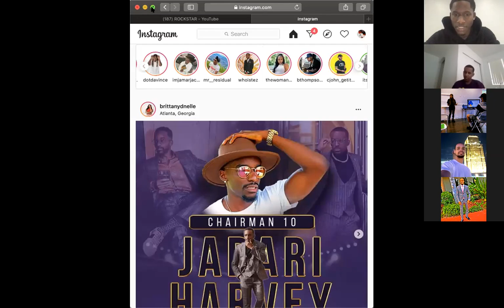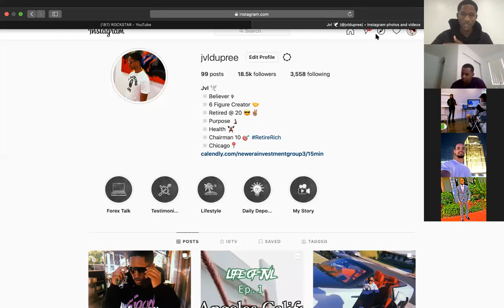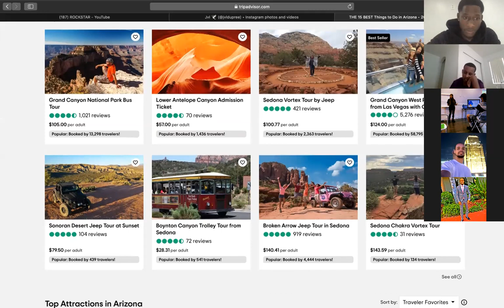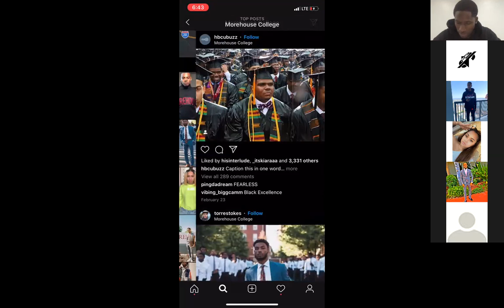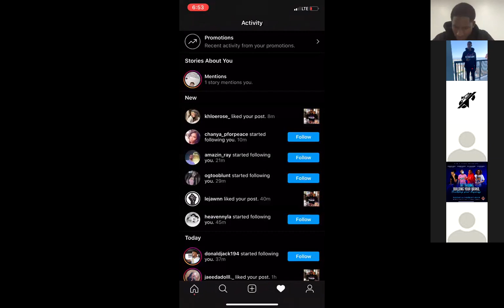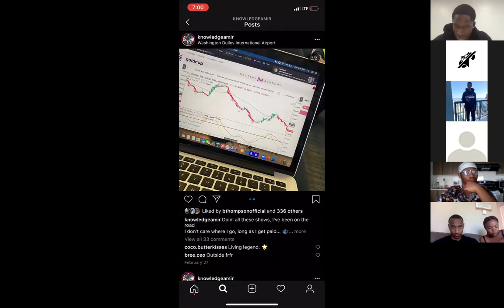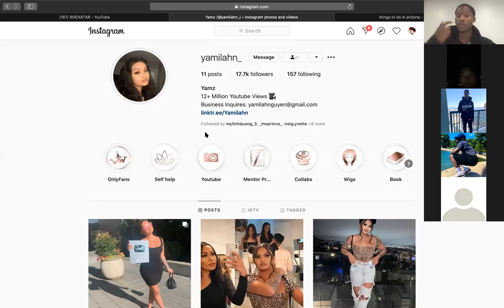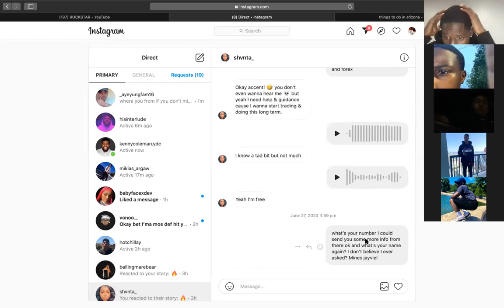Social Media Blueprint l